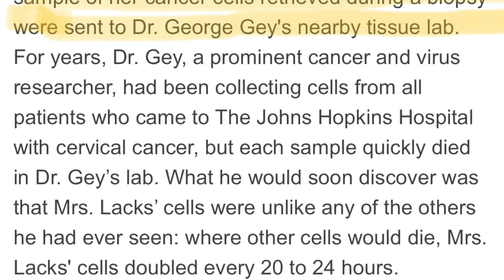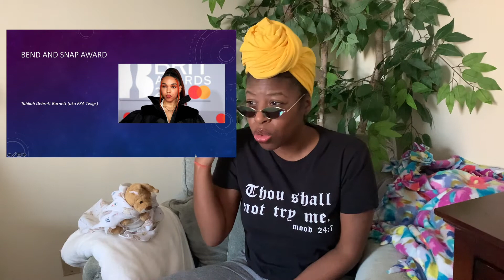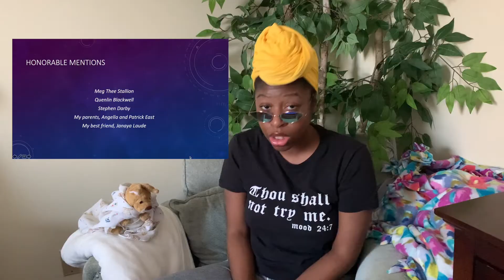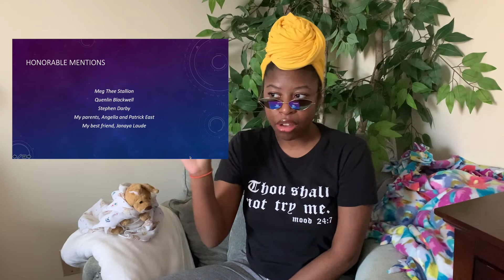the negro solstice day awards show we deserved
the actual show starts at 1:40
I made this back in 2020 to commemorate Negro Solstice Day...please enjoy
(Glow-in-Peace)

The Curse of Fear (Stephen Darby Ministries) [this is one of the many messages that changed my life]